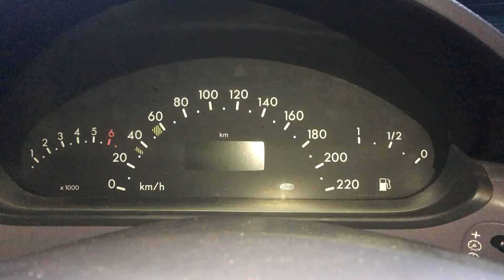S 5882 ДВС (Двигатель) Mercedes W168 1.4i M166.940